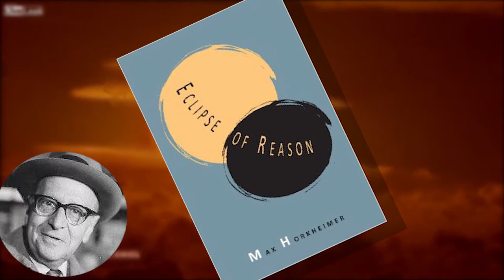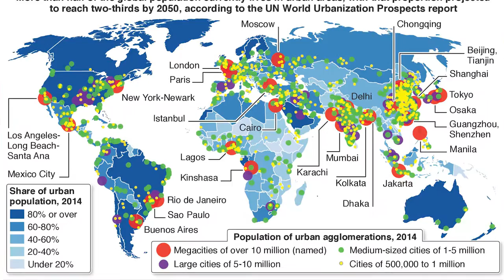TOG: Why we LOVE the POST-APOCALYPSE (Fallout 4)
This is the third part of a series where I theorize on games and not only bring those theories to life but also try to broaden the spectrum of how we conceive video games in general.

Games, movies, books and other mediums of fiction in post-apocalyptic settings seem to spring up like mushrooms lately and with how much Fallout 4 in particular was hyped up I wondered: why do we love the post-apocalypse so much? My conclusion is uncomfortable.